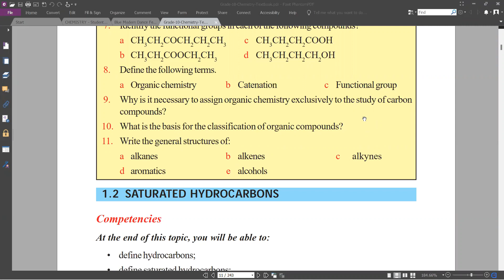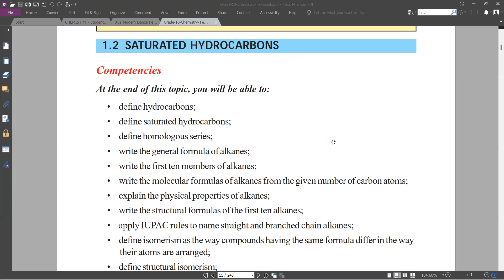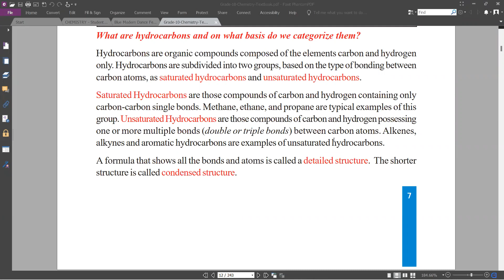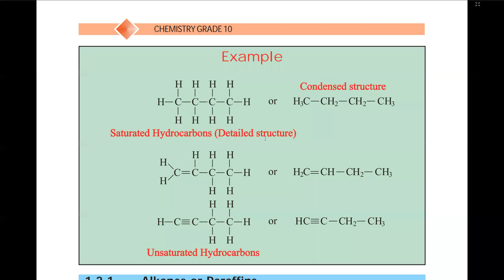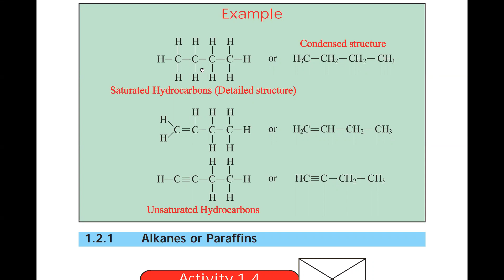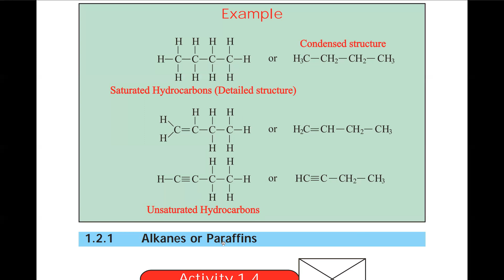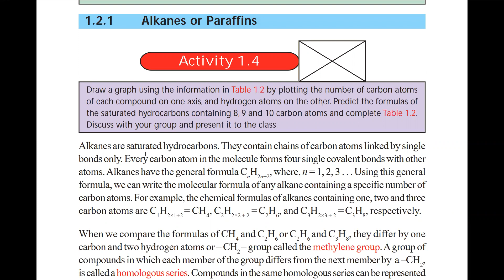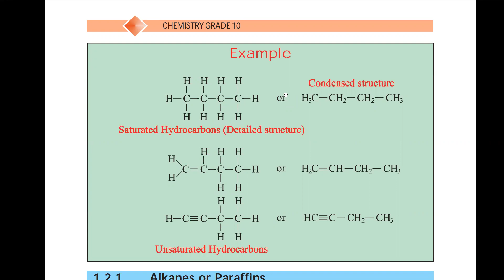# grade 10 chemistry 5